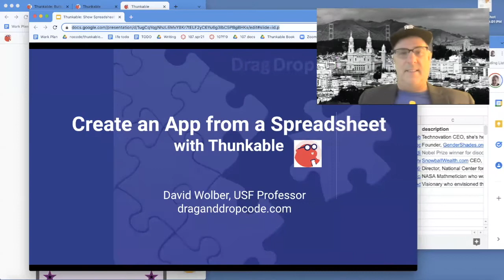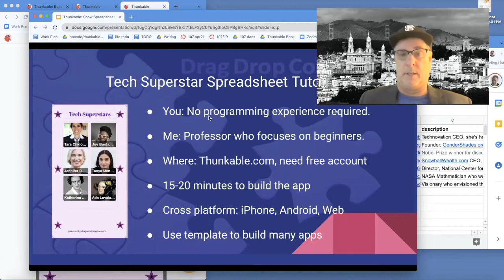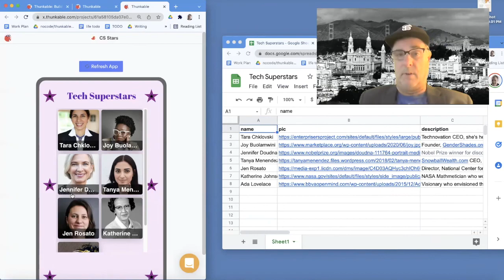Thunkable 5.1. Build an App from a Spreadsheet: Intro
Professor Wolber introduces how to build a "Tech Superstars" app, using the visual development tool Thunkable,. The sample app displays information from a spreadsheet in app form, and you can customize it to build any app you'd like. Create iPhone, Android, and web apps---no programming experience required!